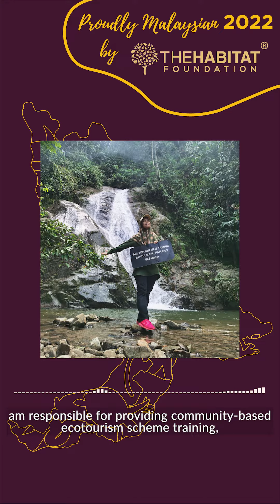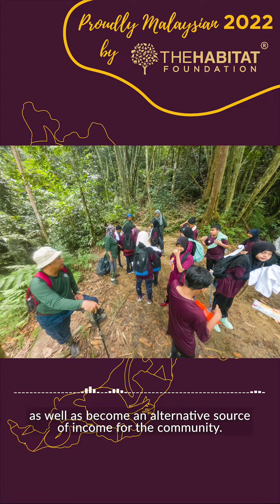Proudly Malaysian 2022 - Dr. Huda Farhana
Forests that are conserved can generate long-term incomes through ecotourism, furthermore improve the socio-economy of the local communities.

Meet Dr. Huda Farhana, senior research officer of FRIM to see how community-based ecotourism is beneficial to the forest, the state government, and of course the communities who manage it.